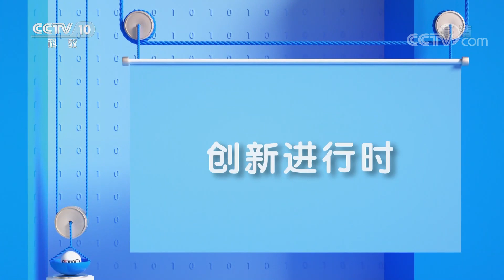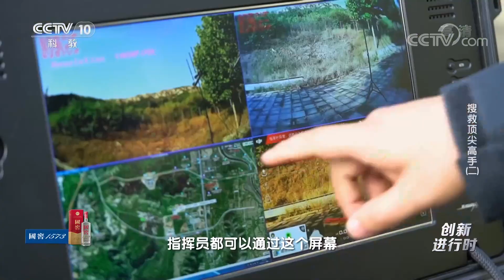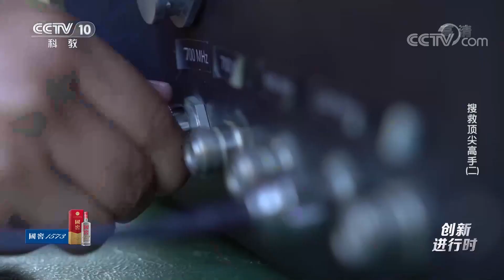搜救顶尖高手（二）：搜救犬在废墟中如何最大限度的保障安全？20220719 |《创新进行时》CCTV科教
本期节目主要内容：每只搜救犬都有一名专门的驯导员一对一配合。在灾难现场，有一些人进不去的狭小空间，为了争分夺秒挽救生命，搜救犬就需要独自钻进这些废墟中。如何才能让驯导员和搜救犬分离工作时随时保持联系通畅最大限度保障安全？工程师正在研发一款搜救犬远程指挥系统。